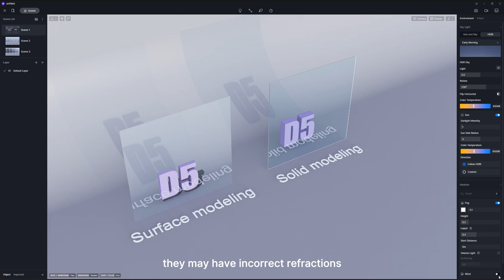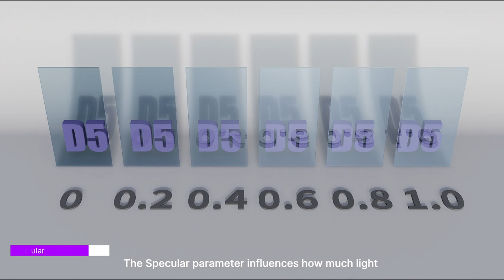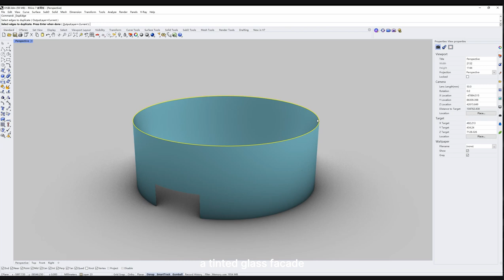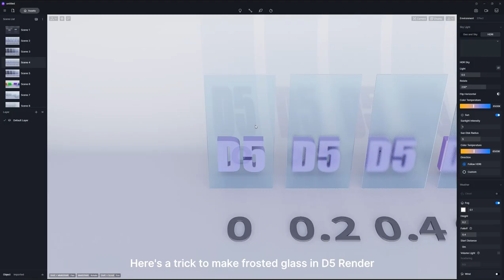How to Create Best Glass Material in D5 Render Archviz Tutorial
Scene Credits: Snake Studio, Trimanonymous

🍩Timestamps
00:00 Intro
00:07 Parameters of the glass material
01:19 Fluted glass
02:20 Black-tinted glass (demo scene
03:13 Frosted glass

We will share with you some tips and tricks on using D5 Render in the playlist "D5 Render Tutorial Clips".  In this video, learn about how to create photorealistic glass materials for facade rendering or other archviz projects with D5 Render.